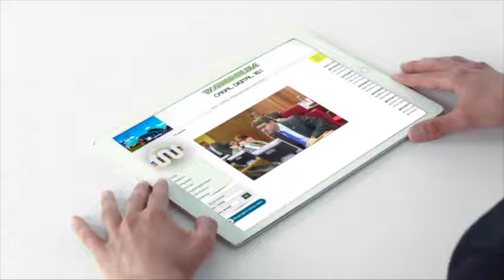Consciência Humana amplia debate sobre aulas aos sábados (08.01.18)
O programa Consciência Humana, nesta edição, traz para o polêmico debate da carga horária escolar aos sábados o professor Aldemar Nuniz. A apresentação é do professor Elielson Santana.